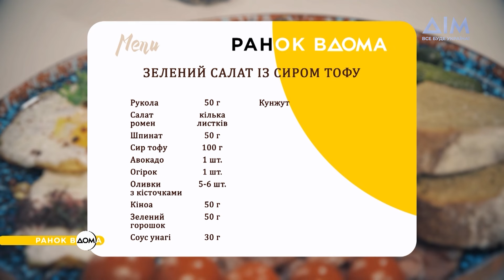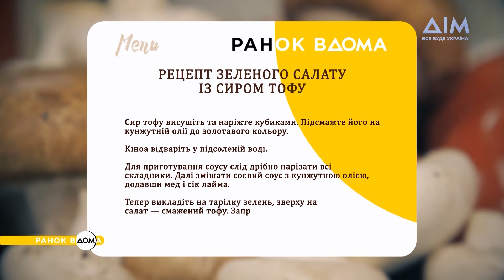Зелений салат із сиром тофу: смачний та простий рецепт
Чим кулінарний експерт Чаба Бакош пригостить нас сьогодні? За планом – зелений салат із сиром тофу.

Для цього нам знадобиться рукола, салат ромен, шпинат, сир тофу, авокадо, огірок, оливки з кісточками, кіноа, зелений горошок, соус унагі та кунжутне насіння.

Приєднуйтеся до наших ведучих та разом із ними готуйте цю страву!